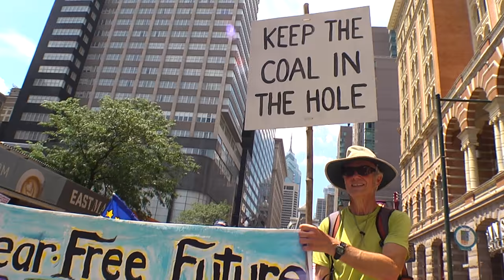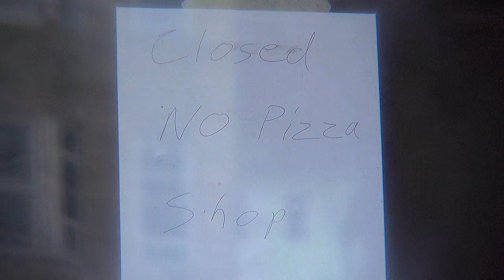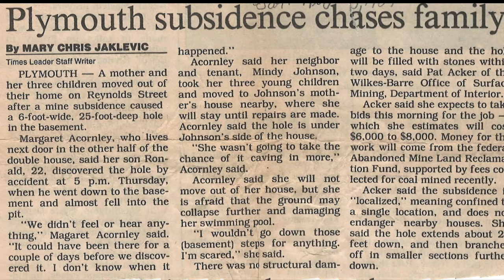TRAILER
Anthracite Coal Documentary